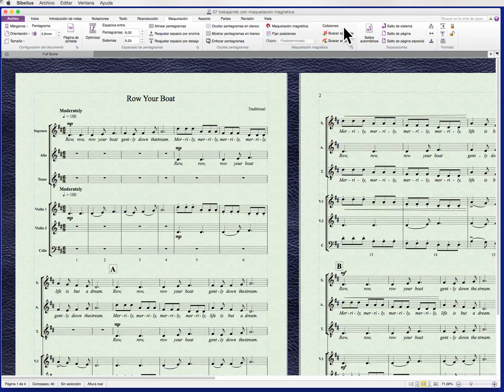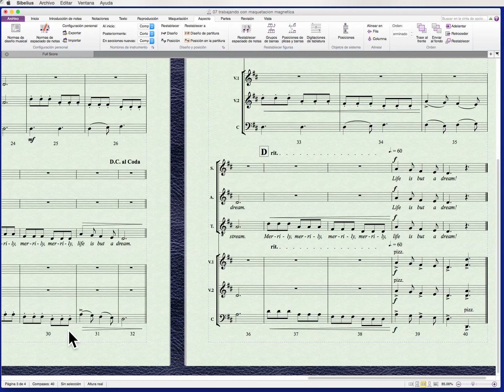06 Maquetacion magnetica en sibelius 7